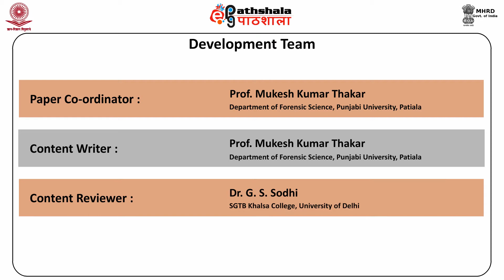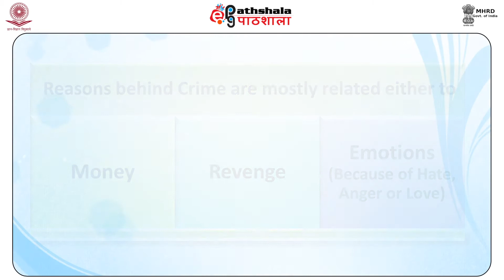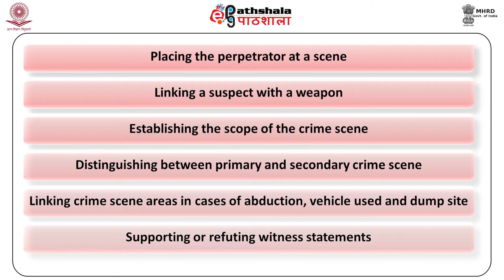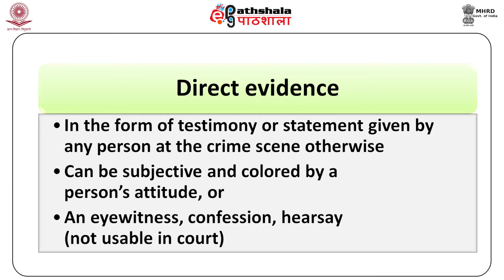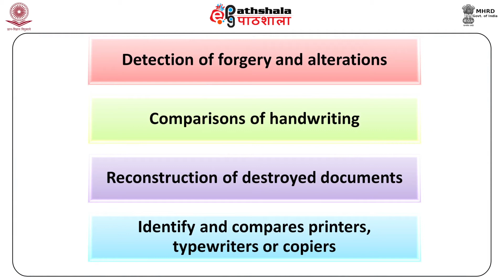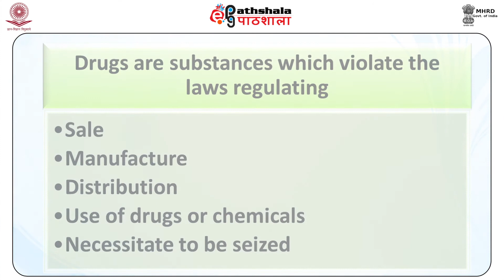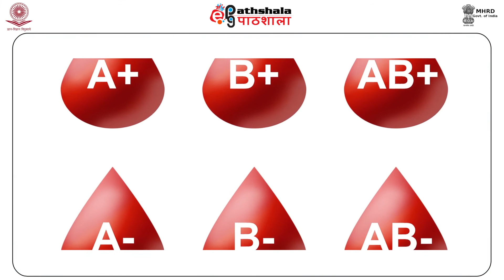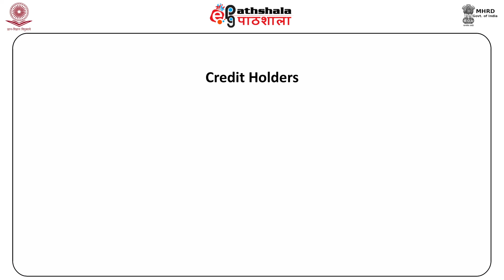M-23. Forensic Significance of Physical Evidences in Crime Scene Investigation